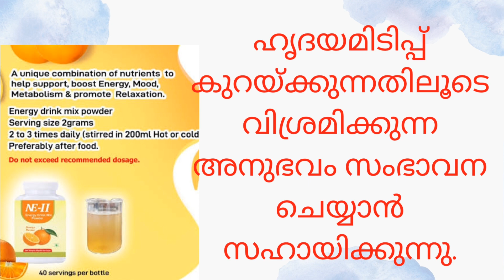PUGOS NE II /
energy drink